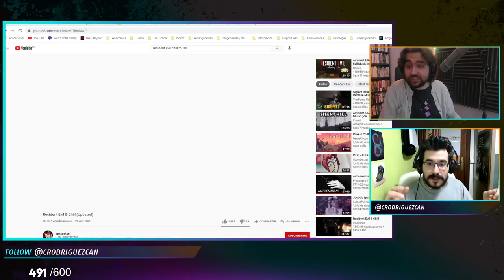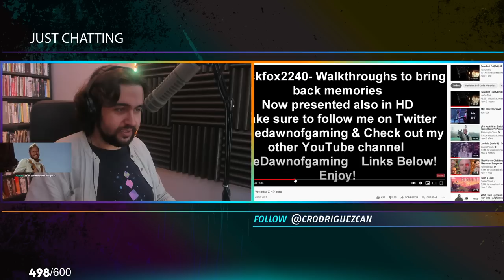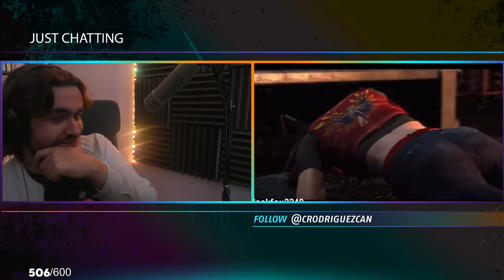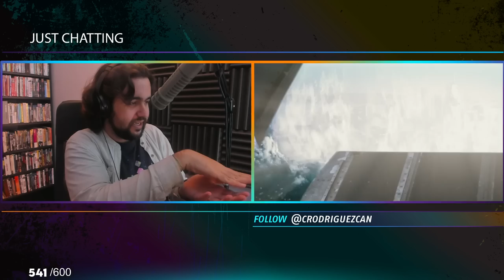PodcasScript | Resident Evil 2: Apocalypse feat. CarloslucasSW